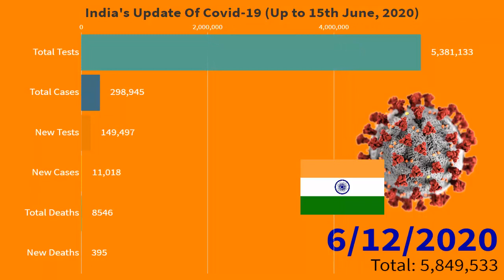India's Update Of Covid-19 (Up to 15th June, 2020) || World Statistics